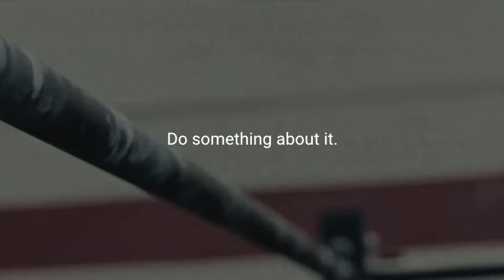You Gotta prove everyone wrong.